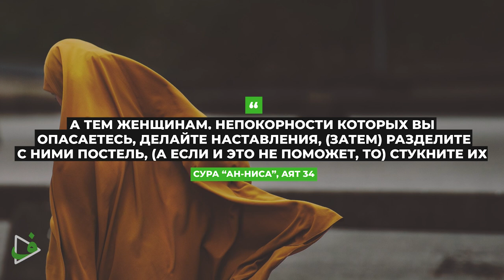Проповедь для мужчин/притеснителей своих жен / Саадуев М-Расул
Сообщается, что Абу Хурайра, да будет доволен им Аллах, сказал: «Посланник Аллаха, да благословит его Аллах и приветствует, сказал: «О Аллах, поистине, я запрещаю ущемлять права двух слабых: сироты и женщины!» (Ахмад, Ибн Маджа, аль Хаким)